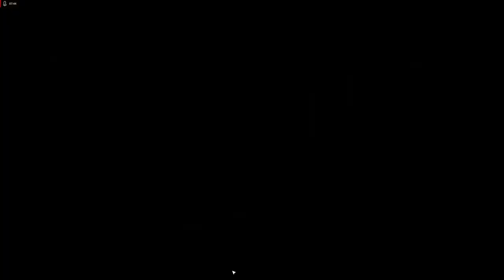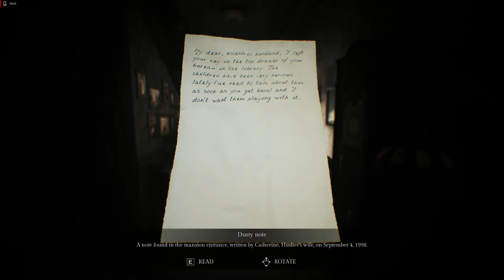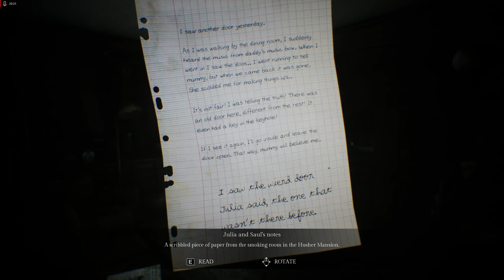Song of Horror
This is a new game by Raiser Games. Working in progress...